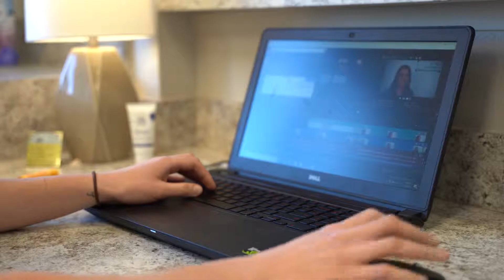Meet Ali! Videographer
Hey guys! Meet Ali! 😊

Ali is our awesome videographer! She creates all of our fantastic videos! She is definitely a golden retriever enthusiast! Ali is always there to help out when you need it!